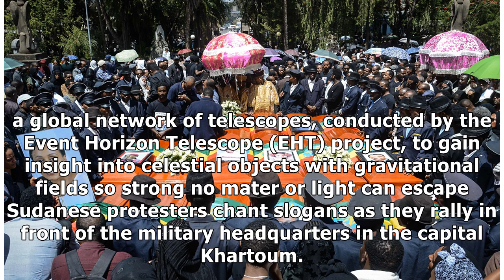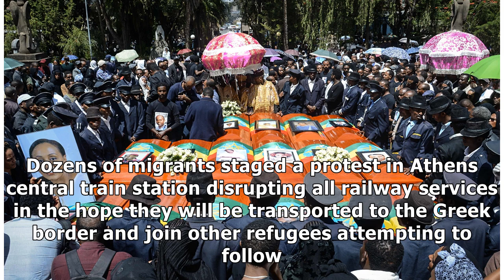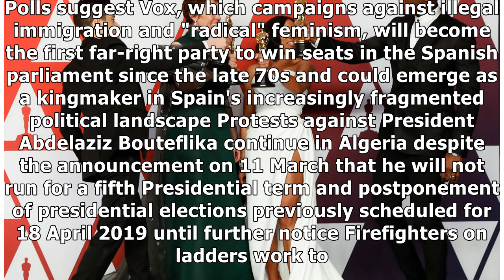US sailor 'killed Japanese woman' in murder-suicide, officials say